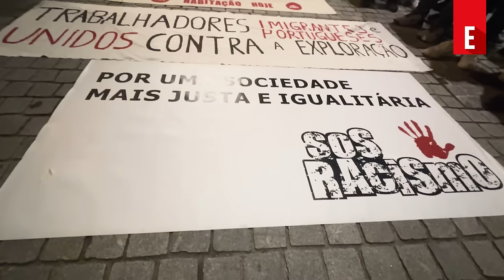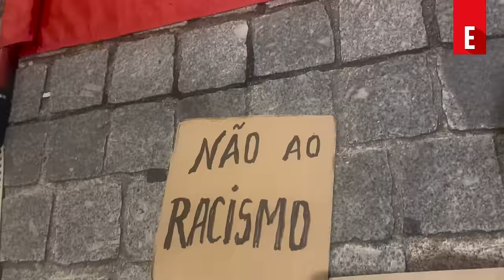Concentração antirracista no Porto | ESQUERDA.NET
Mais de uma centena de ativistas e imigrantes participaram na concentração convocada pela SOS Racismo e outros coletivos daquela cidade em repúdio pelos ataques racistas da véspera a imigrantes magrebinos.